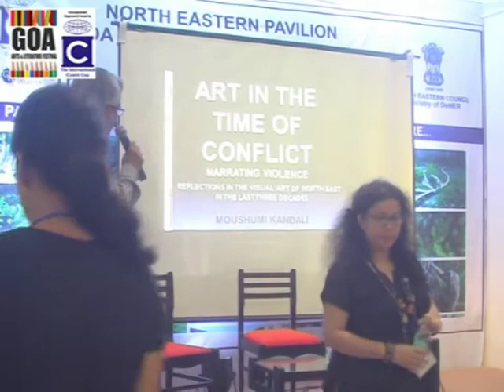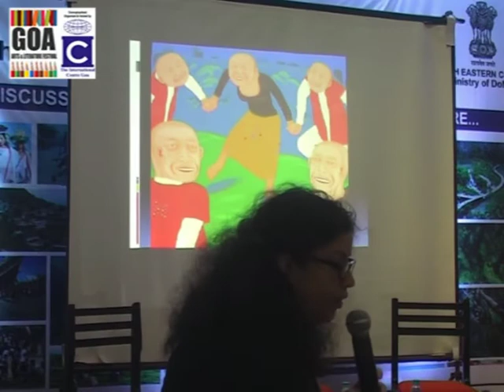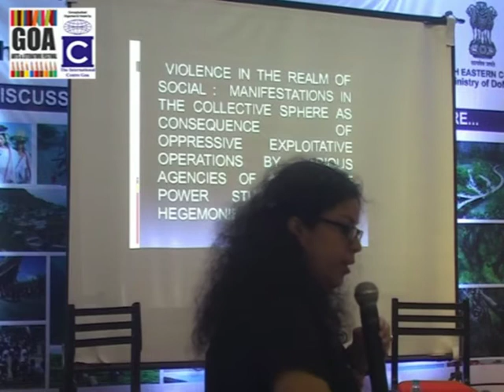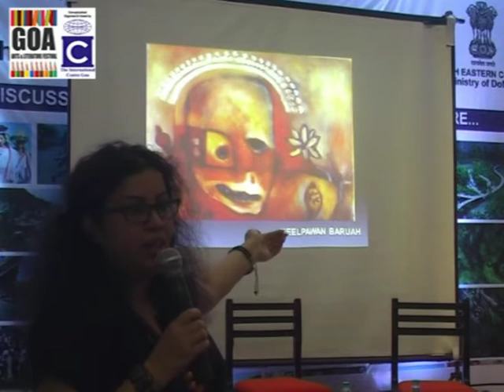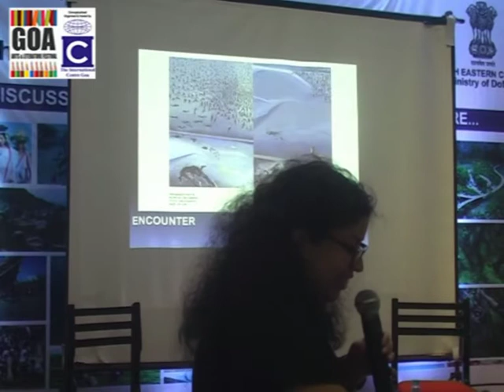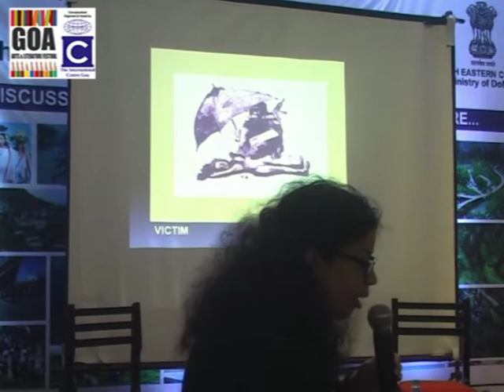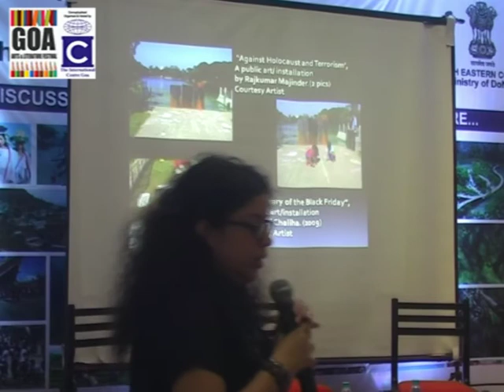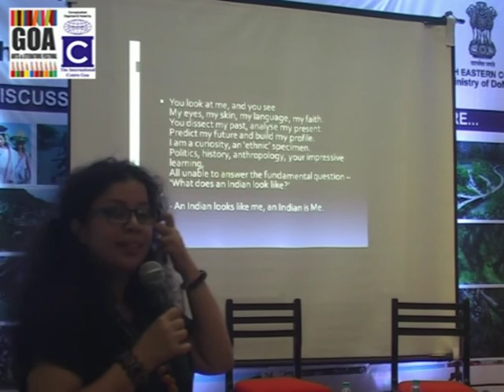Brahmaputra Currents: Contemporary trends in art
Brahmaputra Currents: Contemporary trends in art by Moushumi Kandali